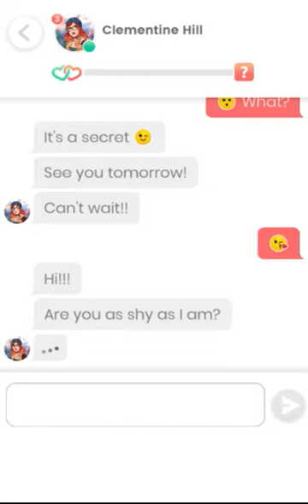Lovelink: Messaging Clementine Hill (5)